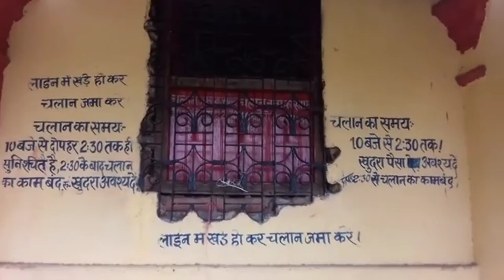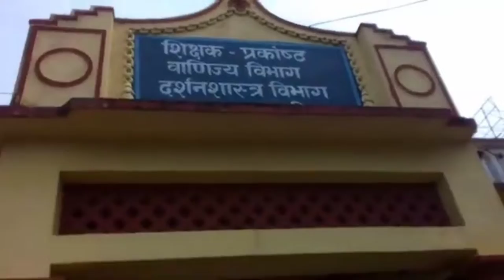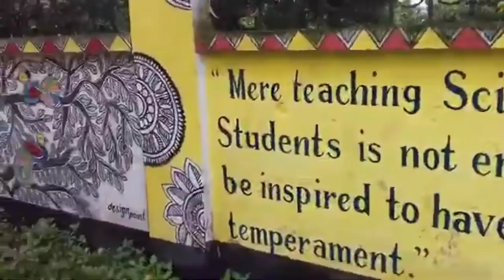My new video viral vlog begusarai GD College